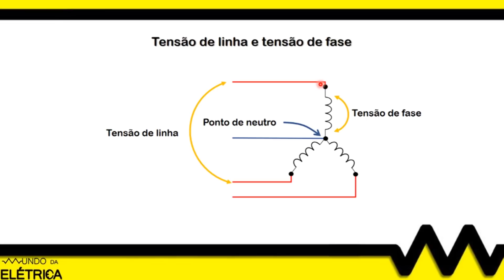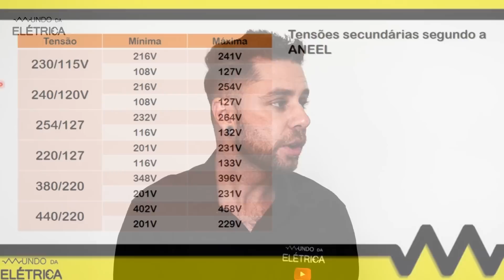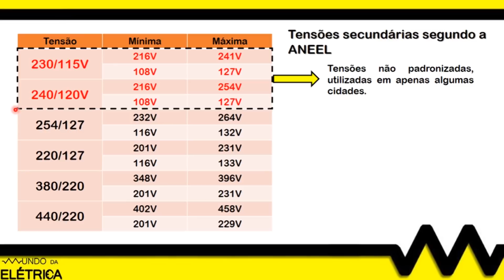Tensão de linha e tensão de fase, o que são!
Tensão de linha e tensão de fase são iguais? Tensão de linha qual a definição? Tensão de linha e raiz de 3 qual a relação entre elas? Tensão 220V, 127V, 115V, 380V entenda a tensão secundária nas cidades.

A Aneel é quem define a tensão secundária nas cidades, tensões elétricas no Brasil pode ser diferentes por isso cidades diferentes podem ter tensões elétricas diferentes, como a tensão de linha 380V e 220V por exemplo.

Dentre os objetivos deste vídeo, destacamos:
 - Diferenciar a tensão de linha e a tensão de fase.
 - Apresentar os valores de tensão secundárias permitidas pela ANEEL.

Abordamos os seguintes itens no decorrer deste vídeo:
 - Existem tensões primárias e secundárias, a primária é a tensão que alimenta as subestações e a secundária são as tensões que são distribuídas para as residências e instalações como comércio.
 - As tensões secundarias são apresentadas sempre em dois valores a tensão de linha e a tensão de fase.
 - A tensão de linha é referente a medição em um sistema trifásico entre duas fases e a tensão de fase entre a fase e o ponto de neutro.
 - A ANEEL regulamenta quais os valores possível para a tensão secundária, esta divisão leva em consideração as diversas tensões disponibilizadas pelas concessionárias. Por isso alguns lugares tem tensão de 127V, outras 220V ou ainda 115V.
 - Também pela ANEEL são fixados os valores mínimos e máximos que devem ser entregues pela concessionária.

Partes em destaque neste vídeo (editar anotações):
00:30 - O neutro é uma parte do circuito elétrico que surge naturalmente em um sistema trifásico em que o secundário de um transformador é ligado em estrela.
01:09 - A medição de tensão é sempre feita entre dois pontos diferentes, para se ter um referencial de diferencial de tensão elétrica.
01:57 - Existem diversos órgãos do governo para regulamentar o sistema elétrico Brasileiro, ANEEL, SIN o ONS entre outros.
02:53 - A ANEEL regulamento por exemplo os níveis máximos e mínimos da tensão elétrica que é entregue ao consumidor.
03:33 - No Brasil boa parte da geração elétrica é feita por usinas hidroelétricas como a de Itaipu.